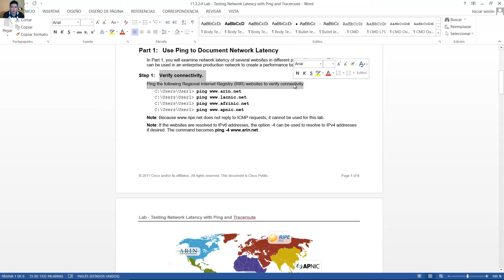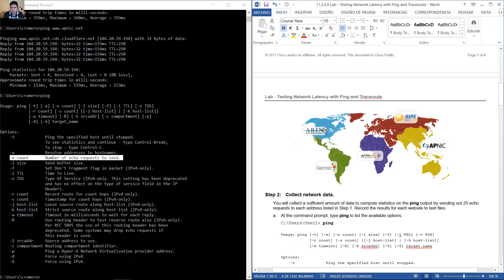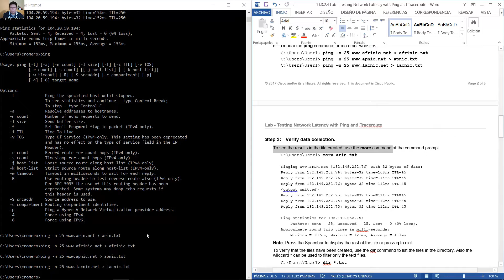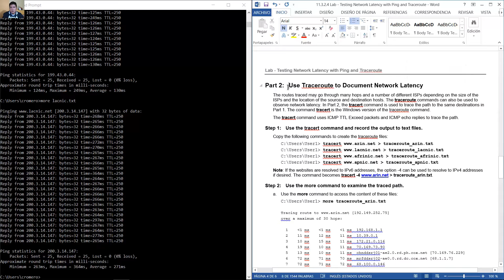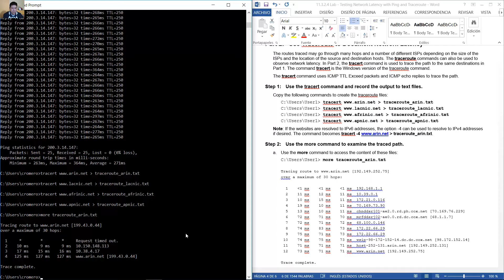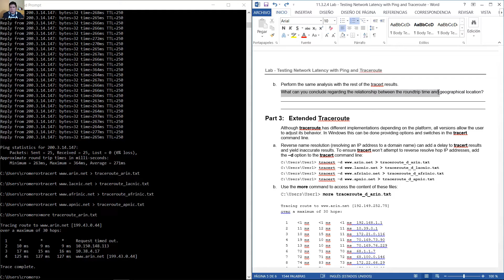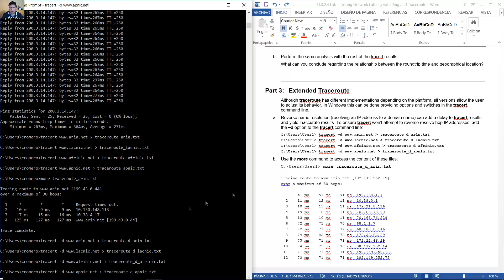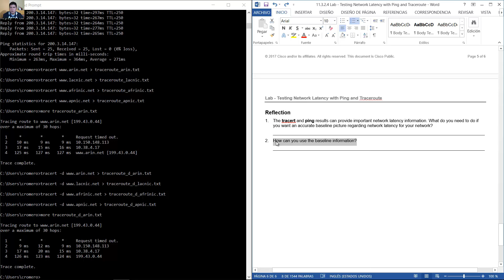11.3.2.4 Lab - Testing Network Latency with Ping and Traceroute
CCNA Routing and Switching - Introduction to Networks 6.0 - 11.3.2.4 Lab - Testing Network Latency with Ping and Traceroute